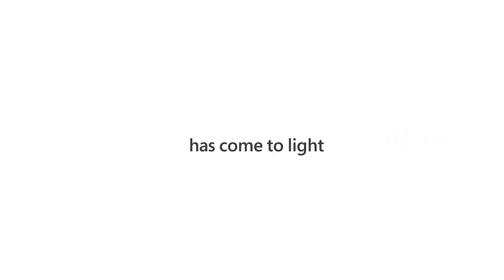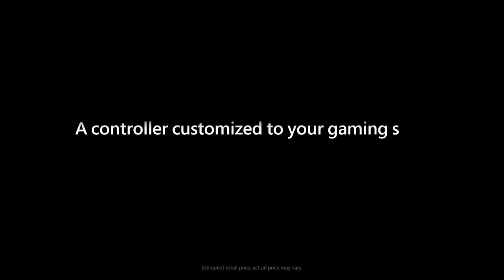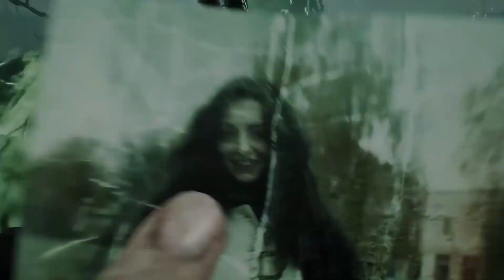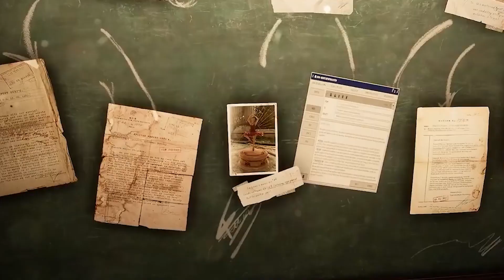XBOX - ATUALIZAÇÃO SETEMBRO DE 2022 PARA TODOS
Nesse vídeo vamos falar sobre a nova atualização do xbox que vai trazer recursos muito pedidos.
Vamos falar também sobre o novo controle xbox wireless elite controller 2 que acabou de sair.

COMO ME ENCONTRAR:
Xbox Live: blograle
Psn: blograle